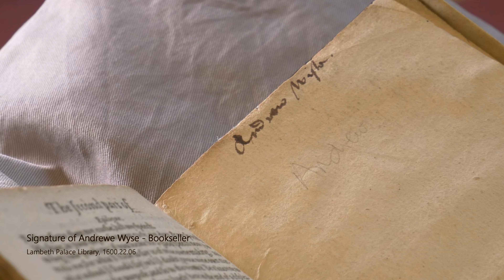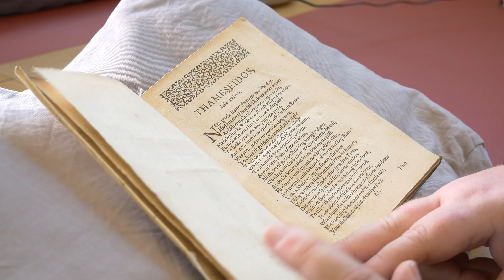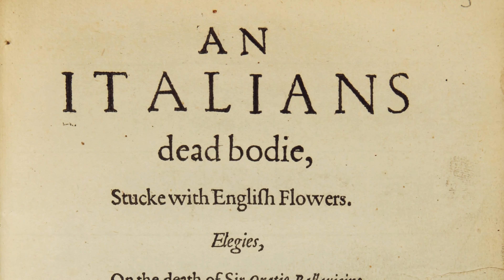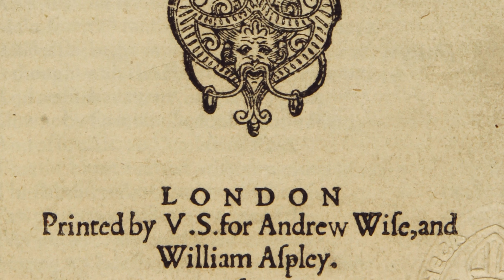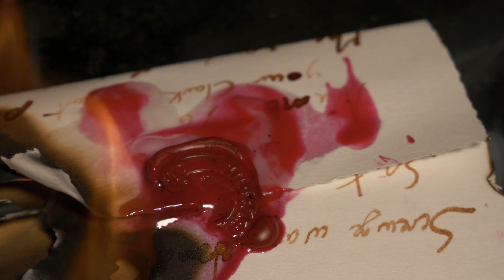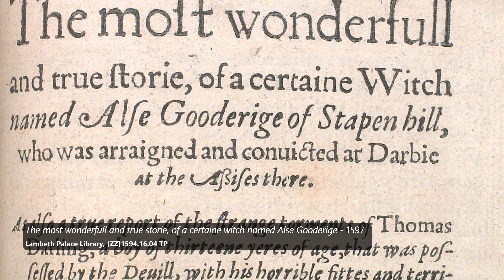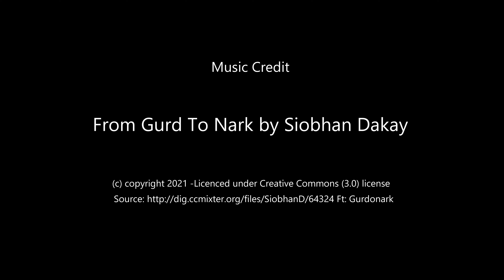Shakespeare at Lambeth Palace Library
This is the remarkable story of Lambeth Palace Library’s copy of the first quarto of Henry IV part II and how it came into the hands of Richard Bancroft, Bishop of London and later Archbishop of Canterbury. It is one of several printed texts bound together, all published in 1600, all of which had the potential to be controversial. Politically it was a very tense time and Bancroft, the Library’s founder, had responsibility as Bishop of London for authorising material which could be printed.

The volume boasts rare signatures of the booksellers involved, most of whom can also be found in the records of the Stationers’ Company. This copy of Henry IV part 2 is the only Shakespeare quarto which can be directly linked to one of the booksellers involved in its publication.

The Friends of Lambeth Palace Library are charity partners of this year's ABA Firsts: London's Rare Book Fair which is being held in the Saatchi Gallery on the 18-21 May 2023 and has a Shakespeare focus.

You can find out more about the Friends of Lambeth Palace Library, including information on how to join,

No gloves were worn while filming this video and it is advised that white gloves are not used for handling rare books. See the British Library’s blog post ‘White Gloves or Not White Gloves’ to read why

Founded in 1610, Lambeth Palace Library is one of England’s oldest public libraries, and holds a collection dating from the 9th century to the present. It is the historic library and record office of the Archbishops of Canterbury and the national library and archive of the Church of England.